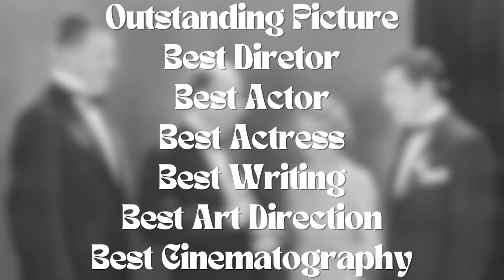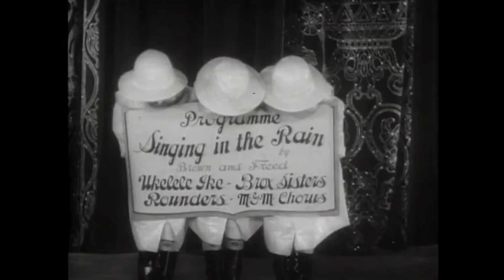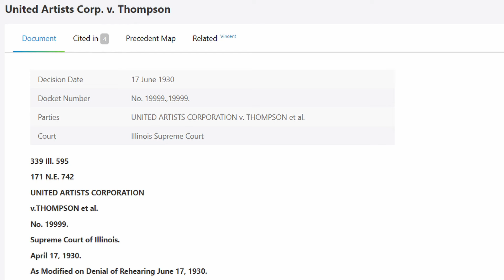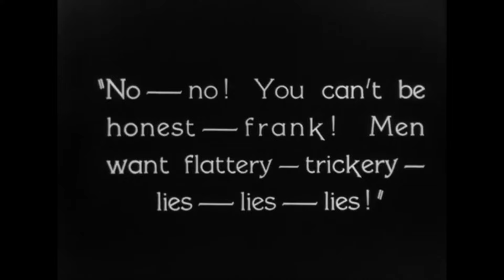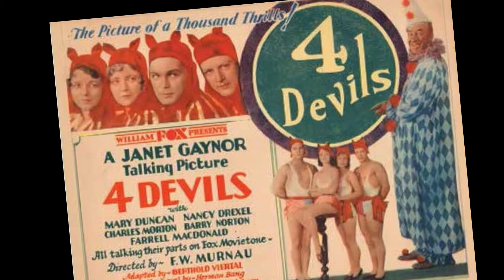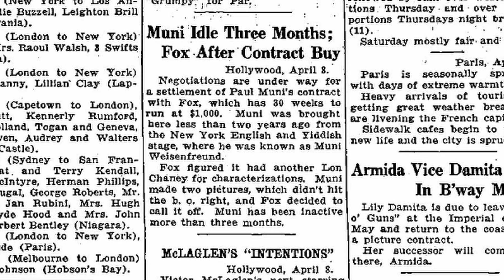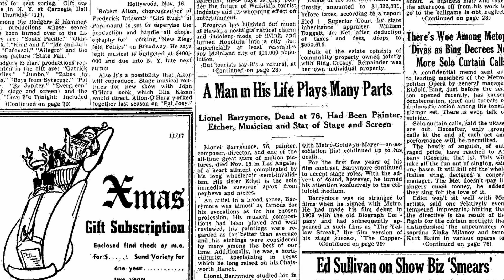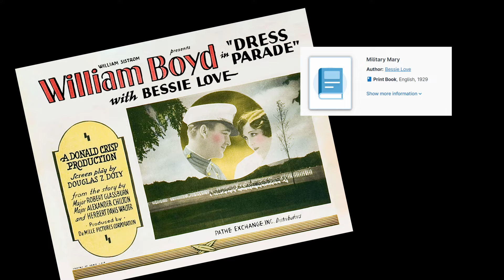What Can We Learn From the Second Oscars?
The second Academy Awards should perhaps instead be called the final stand against silent films. The Jazz Singer had been released not even two years earlier, but already the film industry was barreling towards a world without Chaplin and Pickford. Because of that, it means this second ceremony is full of misfires and movies that make you question what Hollywood could possibly be thinking... but that's what makes it so fascinating to study! In this video, we're going to learn everything there is to know about the second Oscars, and I promise you that it is more than you think!

00:00 Introduction
02:21 Changes from the First Ceremony
04:10 Best Picture
20:37 Best Writing
32:46 Best Cinematography
38:08 Best Art Direction
42:31 Best Actor
49:48 Best Director
55:00 Best Actress